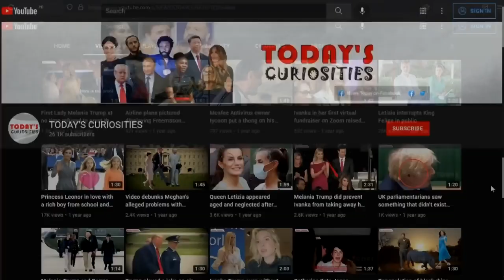Reveal details of the boy classmate that Princess Leonor is in love with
Princess Leonor began her studies away from home at the end of August, at Atlantic College in Wales, UK. Apparently, she already has a platonic love who also studies with her. The boy that Princess Leonor is in love with is tall, thin, has long hair, very handsome, a foreigner and a fellow boarder. He also revealed that the princess and the handsome young man "hit it off quickly."